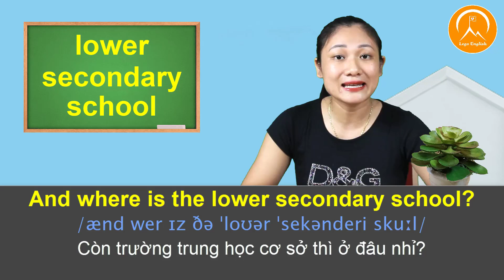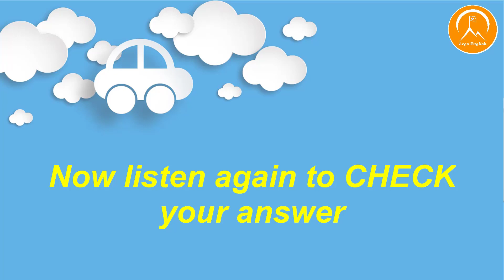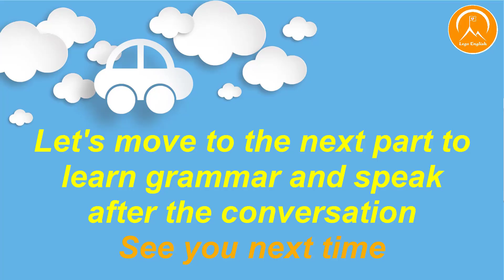LESSON 27: WHERE IS THE SUPERMARKET? (P.2 – SEASON 1 – FOUR-SKILL ENGLISH)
Luyện cả 4 kỹ năng nghe nói đọc viết hàng ngày với FOUR- SKILL ENGLISH các bạn nhé! Đón xem các bài học vào thứ Ba, thứ Tư, thứ Năm hàng tuần. Mỗi bài đều có 3 phần giúp các bạn củng cố toàn diện kỹ năng, hãy xem và làm theo đúng hướng dẫn nhé!
Phần 1: Luyện nghe - ghi lại đáp án - học từ mới - luyện nghe lại
Phần 2: Luyện nghe lại - tập nói theo cho thành phản xạ
Phần 3: Học ngữ pháp - luyện đọc và nói theo ngữ điệu người nước ngoài
➡ Danh sách khóa tiếng Anh bổ ích và thú vị:
2⃣ English For Beginners – Tiếng Anh cho người mới bắt đầu
3⃣ How To Start A Conversation In English – Tự học tiếng Anh giao tiếp cấp tốc siêu hiệu quả
4⃣ Luyện Phản Xạ Giao Tiếp Tiếng Anh Siêu Hiệu Quả
5⃣ Luyện Nghe Nói Tiếng Anh Theo Bản Tin Thời Sự CNN (Nâng Cao)
6⃣ Luyện Phản Xạ Giao Tiếp Tiếng Anh Chuyên Sâu (P.1)
7⃣ Luyện Phản Xạ Giao Tiếp Tiếng Anh Chuyên Sâu (P.2)
Mình xin gửi tặng bạn link video chỉ ra cách cần học tiếng anh
học đúng theo trình tự, sẽ dùng, nghe nói được và thấy tiếng anh đơn giản.
➤ Tìm ra lộ trình, phương pháp học tiếng Anh phù hợp nhất
☎ Comment số điện thoại để được tư vấn trực tiếp Share để ghi nhớ và học tập!